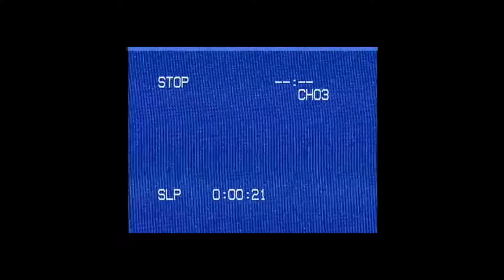Psycho 17 - Whippin (Visualizer)